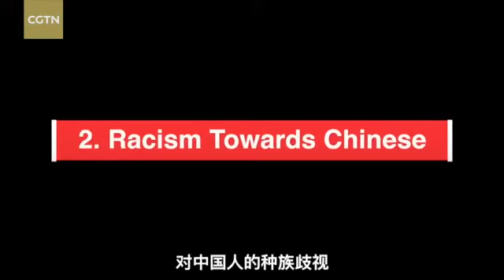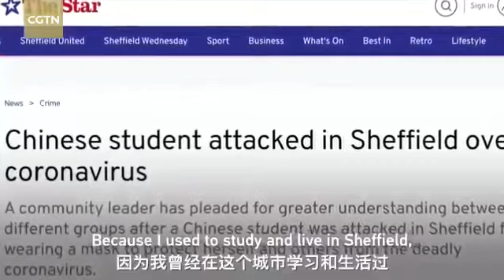Coronavirus Is Not What You Think! There is no need to be panicked from the Novel Coronavirus -China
Support - TheGreatests

hollywood whatsapp status,
hollywood status,

Thanks...